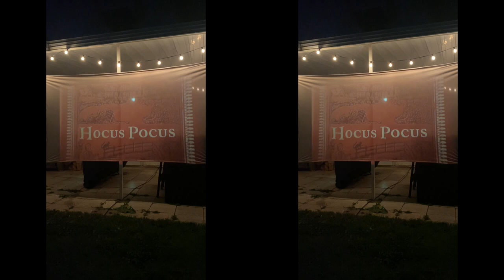WEEKEND VLOG | friday the 13th, hocus pocus outdoor movie night, boys like girls concert, & more!